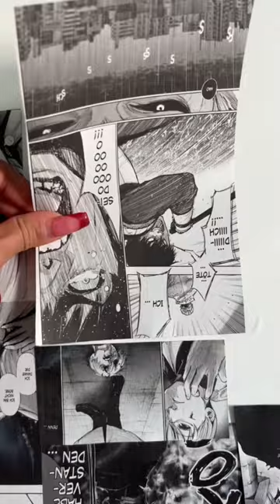Anime Tisch DIY 🫶 zahrairm